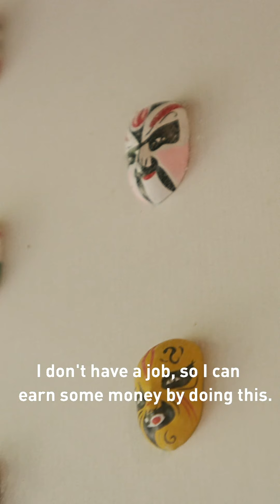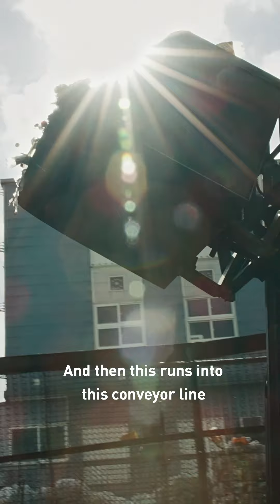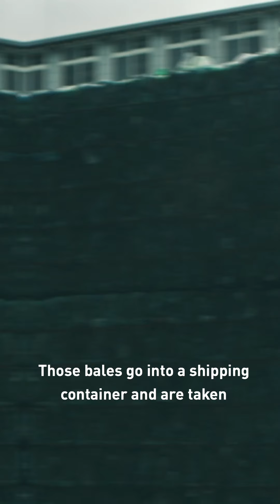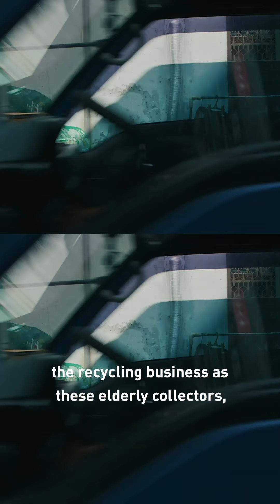Puma X First Mile X Defi Creative - Shop Sustainable Full Video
DEFI X PUMA | Full Video I Shop Sustainably
@puma is focusing on our future, to strive to be better than we were yesterday. Committing to reduce their impact on the environment by partnering with @firstmile. First Mile works with micro-economies in select countries by collecting plastic bottles to create jobs and reduce waste.  Each bottle is shredded and turned into yarn for clothing.